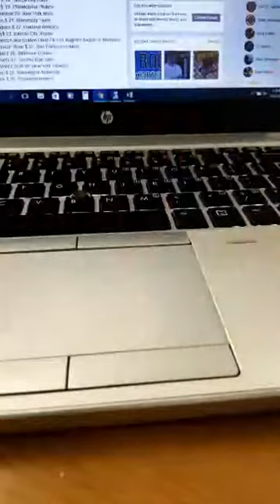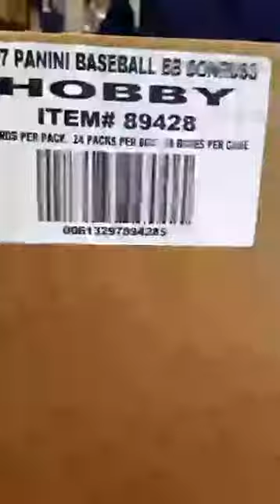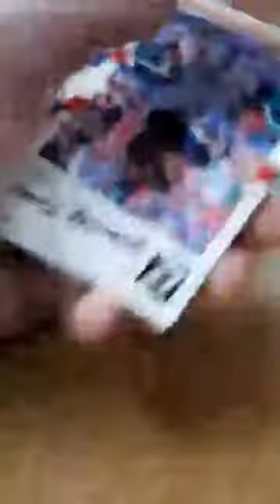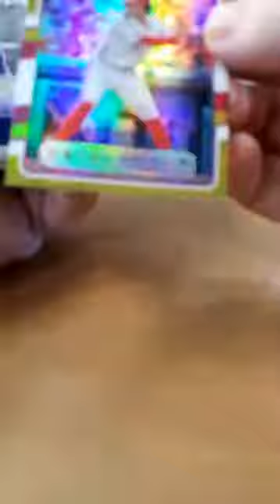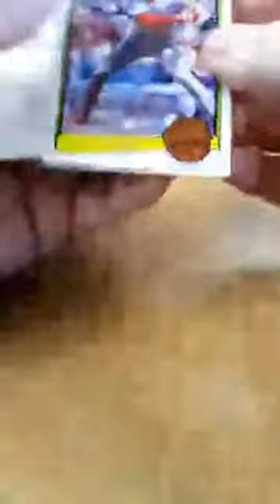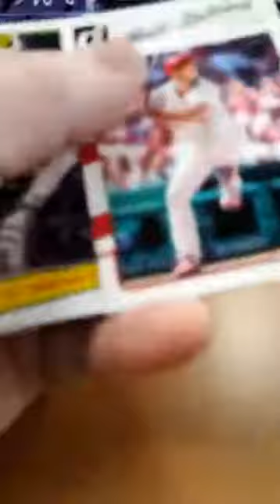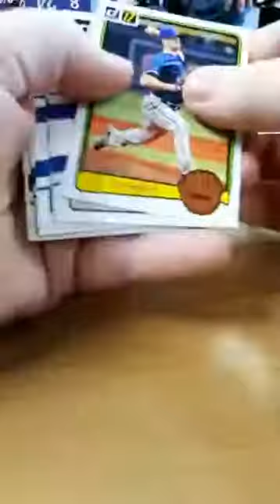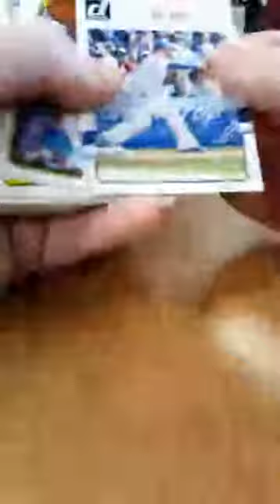2017 Donruss Baseball Break Part 1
The Rookie Sports Cards Breaks broke a 16 box case of 2017 Donruss Baseball